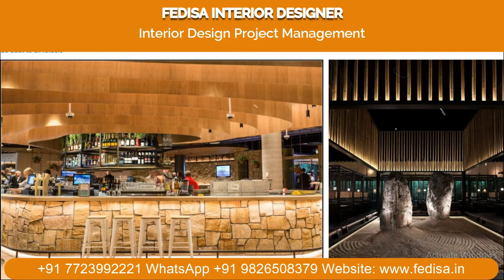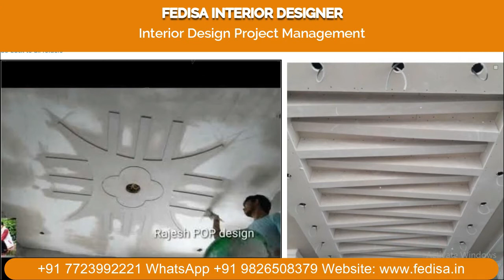Simple Pop Design For Roof Simple Pop Design For Dining Room 12 By 12 Room Pop Design Ceiling Stenci